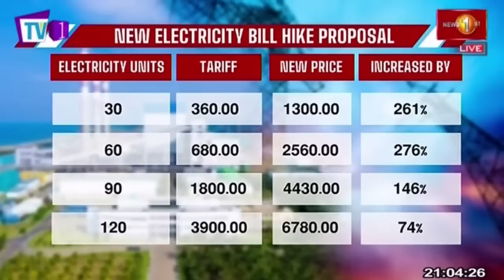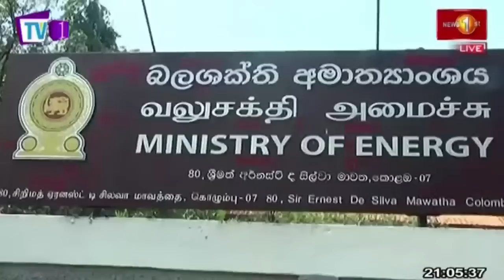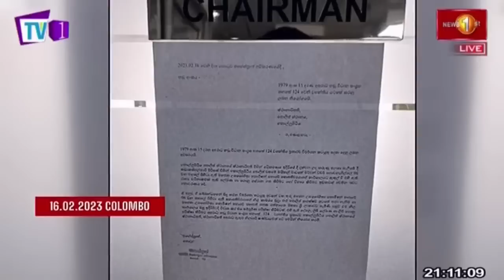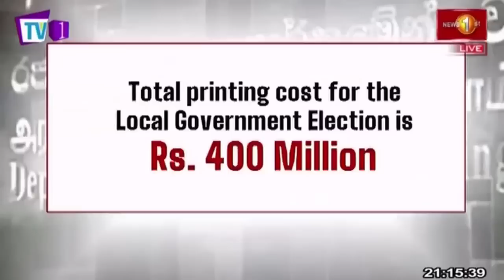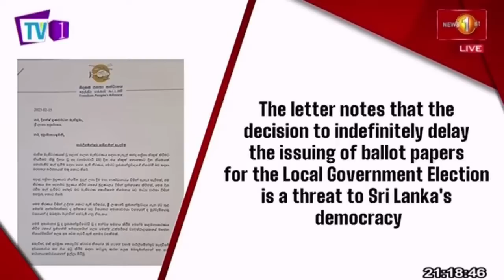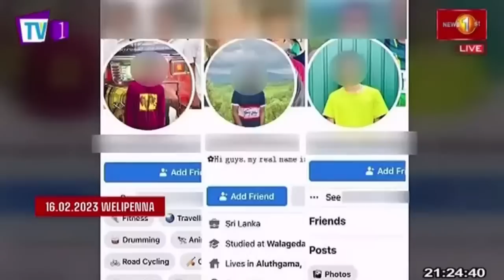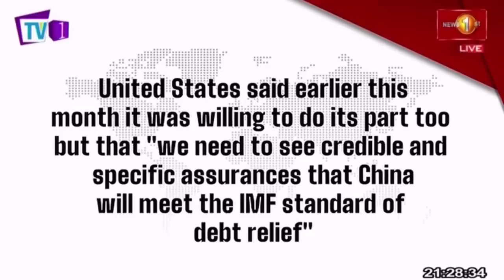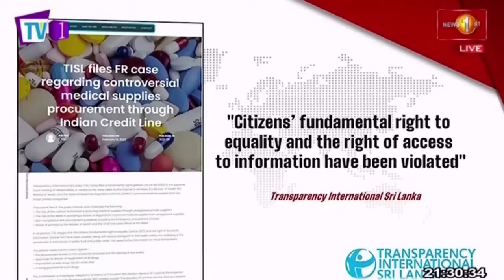News 1st: Prime Time English News - 9 PM |16/02/2023